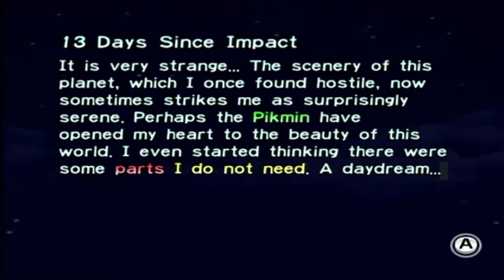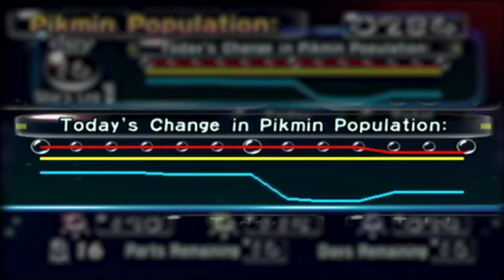Pikmin [#6]: Mistakes Were Made...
These videos are in anticipation for Pikmin 3 Deluxe for Switch! Launches on 10/30. Preorder now!
Pikmin 3 Deluxe (Switch)
Play Pikmin 3 now on Wii U
Pikmin 2 on Wii (also on GCN)
Pikmin 1 on Wii (also on GCN)

(Of course, purchases using the links further help the channel and is much appreciated!)

⚜️⚜️The Villains have hit Discord with a BANG, and we have the best gaming community online! Join us in Chillin with the Villains!⚜️⚜️

This video was entirely put together by myself, Villa, so all the support means the world! 💙🙏😈